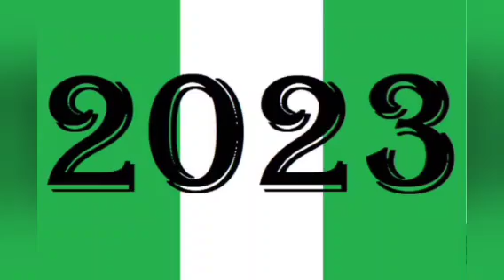ZAMFARA DELEGATES REVEALS WHY THEY DIDNT VOTE FOR SANI YARIMA IN APC ELECTION